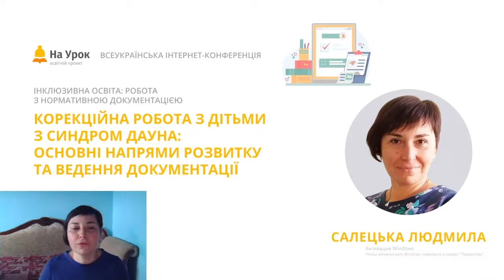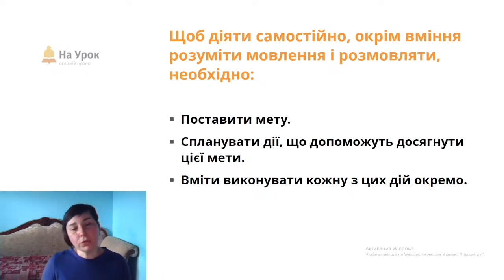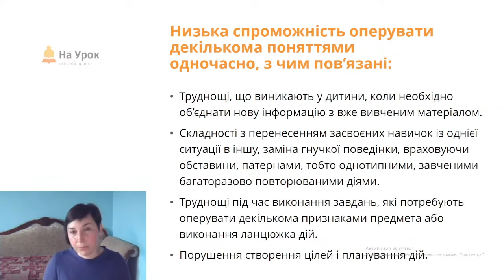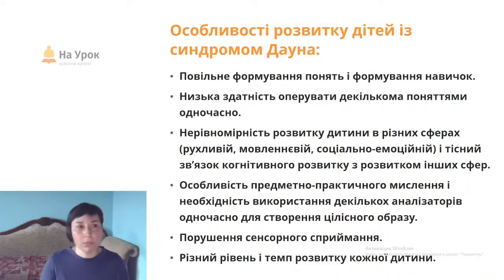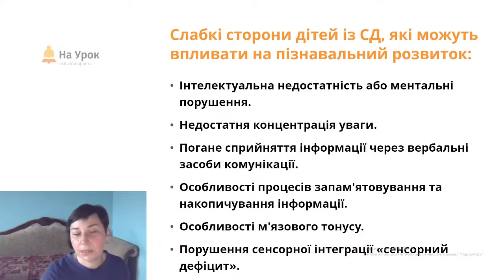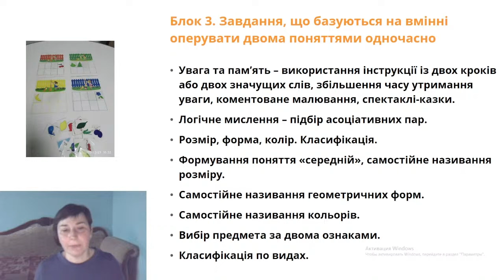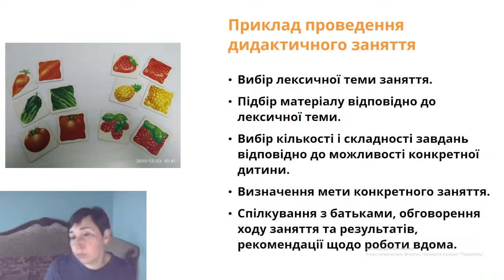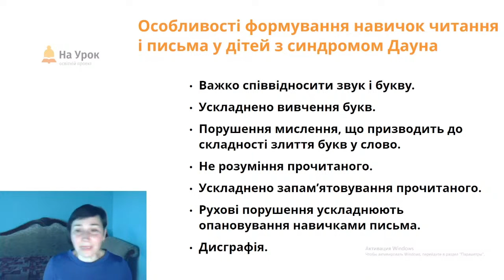Л. Салецька. Корекційна робота з дітьми з синдром Дауна: напрями розвитку та ведення документації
Мета цієї інтернет-конференції «На Урок» – надати педагогам, шкільним адміністраторам якомога більше цікавої та корисної інформації, яка допоможе організувати роботу в контексті інклюзивної освіти. Цікава та корисна інформація для кожного.